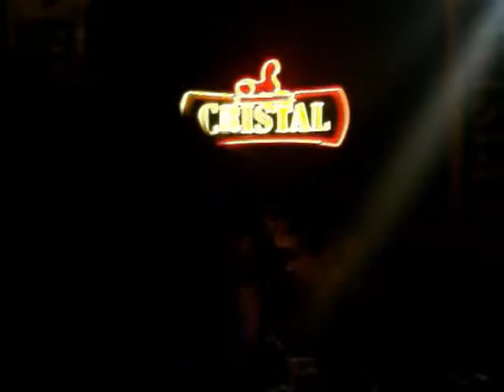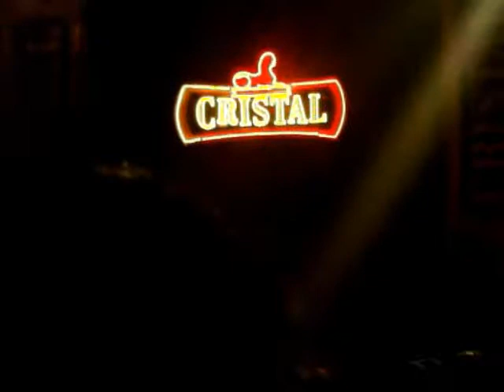KJANTU PERU HUANCAYO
ANIVERSARIO DEL DIARIO CORREO CON LA GENTE DE LA CONTINENTAL